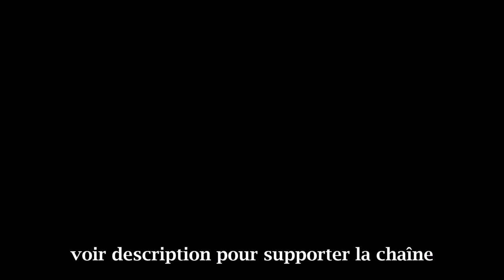L'atelier de Math #9 - Polarité d'un adaptateur DC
►Donos

Inversion de la polarité d'un adaptateur DC.